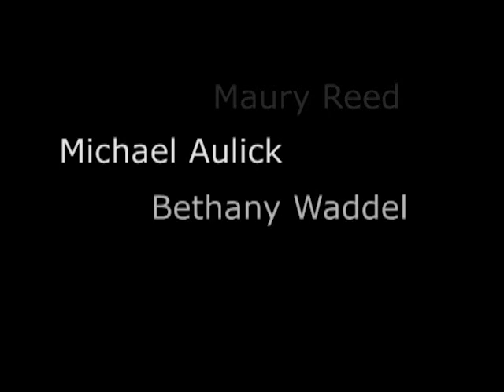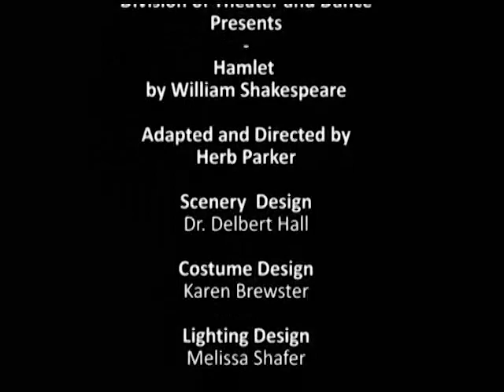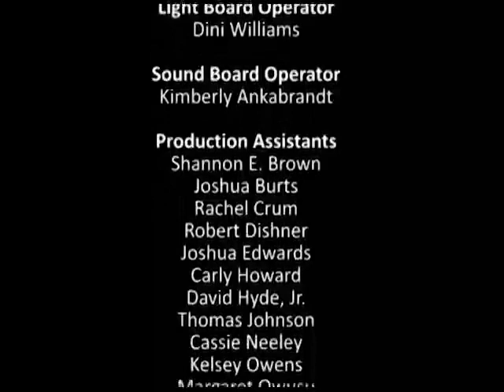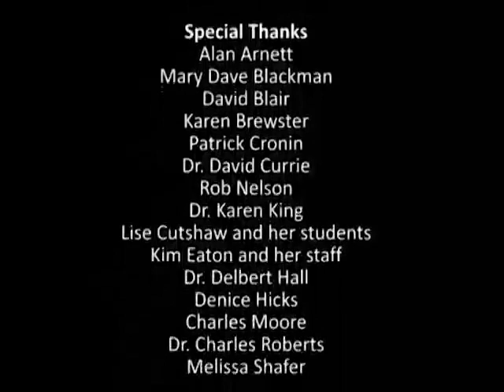youtube video #-5KcRyf-aus